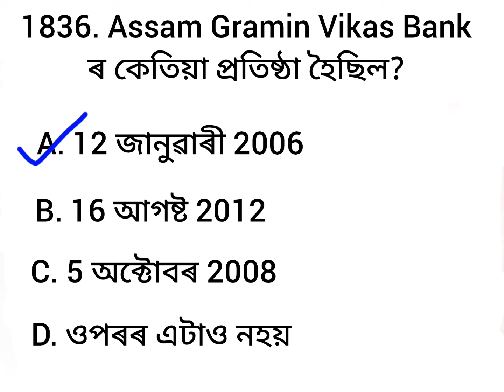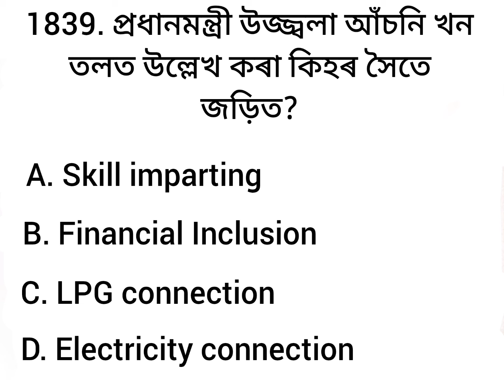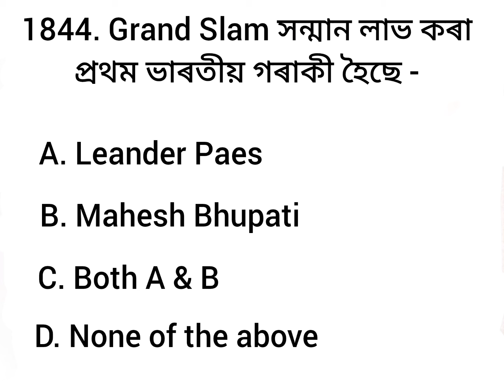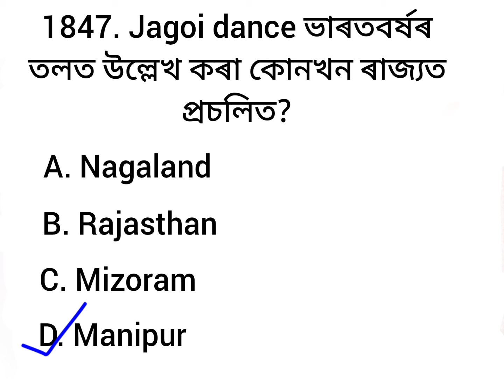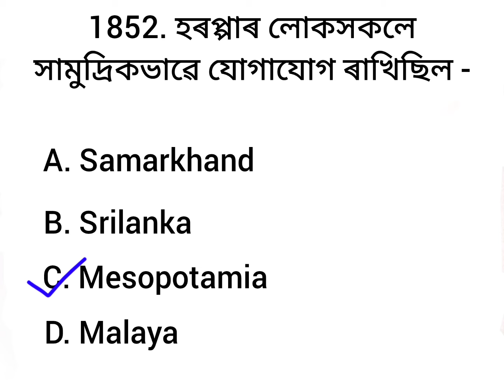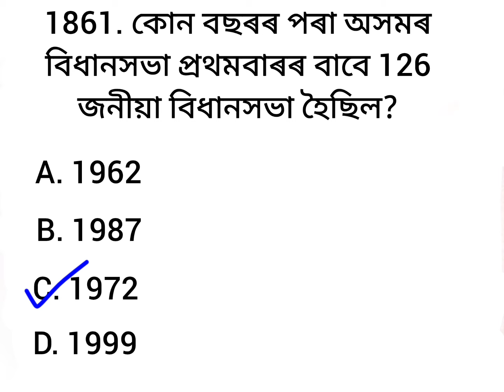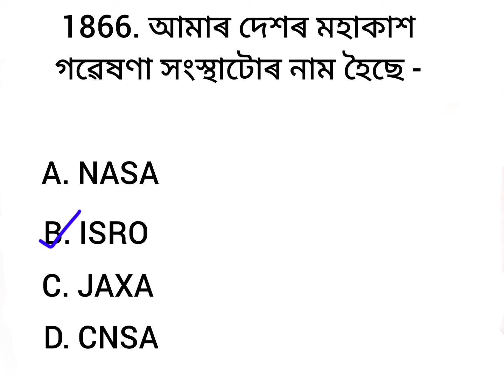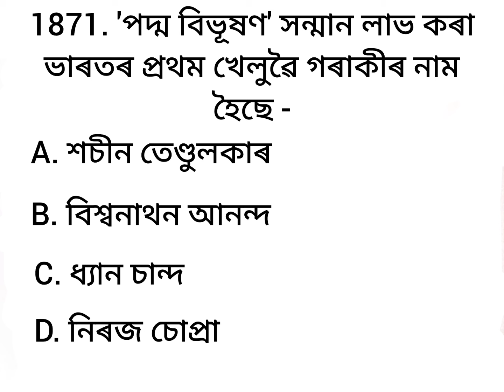ADRE.2.0 Grade-3 , Grade-4 and Assam Police GK l Part-51